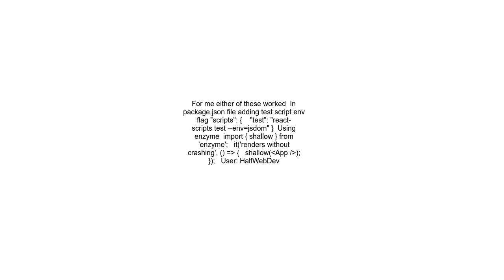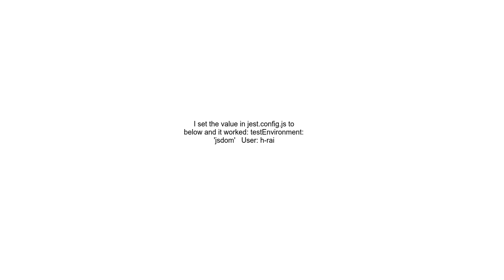&quot;ReferenceError document is not defined&quot; when trying to test a create react app project